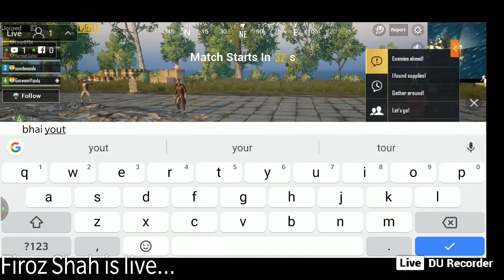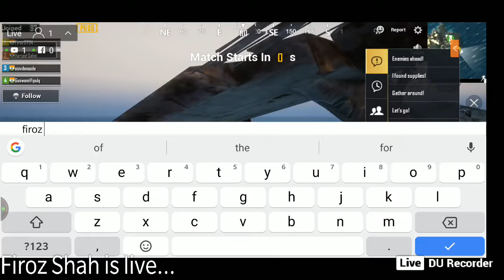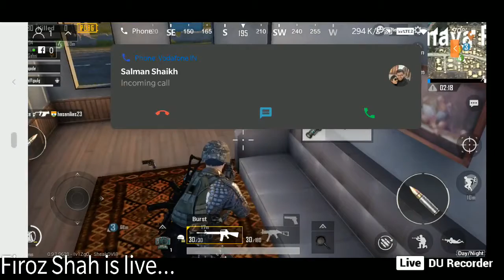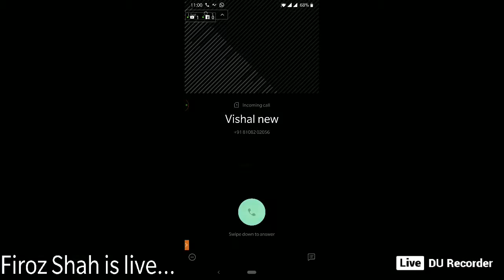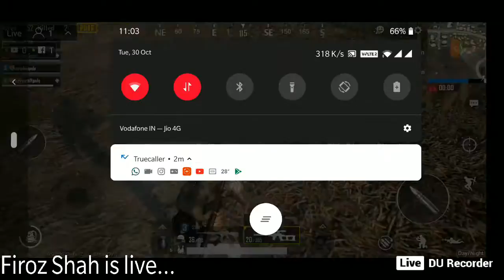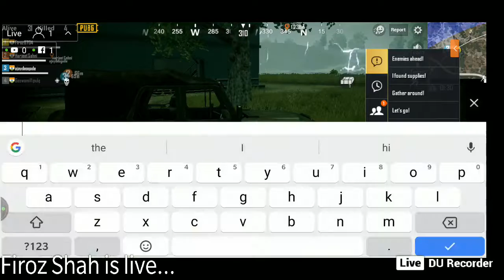PUBG MOBILE | Back to Back 11 Kills | Pubg Asia Server | Firoz Shah Gaming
Keywords - pubg,
pubg mobile,
pubg mobile night mode,
pubg night mode,
pubg song,
pubg ps4,
pubg shroud,
pubg android,
pubg awm,
pubg animated 4,
pubg asmr,
pubg akm,
pubg atc,
pubg anthem,
pubg android gameplay,
pubg ali a,
pubg albino,
a pubg montage,
a pubg movie,
a pubg process has crashed fix,
a pubg player plays fortnite,
a pubg baiting compilation,
a pubg process has crashed,
pubg best,
pubg best player,
pubg bangla,
pubg berlin,
pubg beta,
pubg bots,
pubg bape,
pubg best snipes,
لاك pubg,
type b pubg,
zen b pubg,
o.b pubg,
mik b pubg,
judy b pubg,
pubg cheats,
pubg controller,
pubg channel,
pubg console,
pubg challenge,
pubg computer,
pubg clips,
pubg chinese,
pubg china,
pubg clan,
pubg dance,
pubg download,
pubg download pc,
pubg dead,
pubg dying,
pubg duo,
pubg dunkey,
pubg doc,
pubg desync,
pubg death race,
d pubg show,
10 or d pubg,
win d pubg,
dido_d pubg,
tenor d pubg,
initial d pubg,
tenor d pubg gameplay,
bikash d pubg noob,
m d pubg live,
pubg exe,
pubg emulator,
pubg emotes,
pubg epic,
pubg ep 1,
pubg e3,
pubg edit,
pubg epic kills,
pubg event,
pubg epic fails,
10 or e pubg,
samsung tab e pubg,
moto e pubg,
nova 3 e pubg,
q e pubg,
sun e pubg song,
pubg e pubg mobile,
vernee thor e pubg,
pubg or fortnite,
pubg funny,
pubg fails,
pubg funny video,
pubg fitz,
pubg for pc,
pubg free,
pubg for ps4,
pubg funny moment,
pubg fpp,
pubg fortnite,
skowza batata f pubg,
press f pubg,
lorelynf pubg,
poco f pubg,
pubg f,
pubg shut the f up,
pubg emulator f not working,
pubg mobile f,
pubg rulers 7 f,
pubg vs f,
pubg gameplay,
pubg game,
pubg guide,
pubg gameplay pc,
pubg guns,
pubg gang,
pubg girls,
pubg graphics,
pubg grips,
pubg glitches,
10 or g pubg,
derek g pubg,
tenor g pubg,
izzo g pubg,
derek g pubg beta,
amar g pubg,
derek g pubg emulator,
derek g pubg lite,
izzo g pubg mobile,
gen g pubg highlights,
pubg hacks,
pubg highlights,
pubg hackers,
pubg halloween,
pubg how to play,
pubg hindi,
pubg hack mobile,
pubg hack apk,
pubg helmet,
pubg how to win,
scar h pubg,
vada h pubg,
pubg kya hai,
pubg game kya h,
pubg kaise khelte h,
h zone pubg,
pubg room kya h,
shhh pubg h,
pubg mobile h,
shroud pubg h,
pubg in real life,
pubg iphone,
pubg india,
pubg in pc,
pubg isis,
pubg in ps4,
pubg is dead,
pubg iphone x,
pubg ios,
pubg iphone 6,
i pubg mobile,
i play pubg,
i play pubg mobile,
i hack pubg,
i win pubg,
i play pubg mobile on pc,
i'm shroud pubg,
pubg jelly,
pubg jetpack,
pubg jokes,
pubg joystick,
pubg jungle crate,
pubg jihad,
pubg jack,
pubg jse,
pubg japan,
pubg japanese,
tamilan j pubg,
noah j pubg,
big j pubg,
mr j pubg,
samsung j pubg,
gangsta j pubg,
chao j pubg,
j'den cox pubg,
j 8 pubg,
j6 plus pubg,
pubg khmer,
pubg kills,
pubg khmer song,
pubg key,
pubg kurd,
pubg king,
pubg korean,
pubg kar98,
pubg keyboard,
pubg karma,
pubg a.p.k,
kar98k pubg,
pubg hack,
s.k pubg gamer,
risko k pubg,
d k pubg show,
ankita k pubg,
pubg 4k,
kar98k pubg mobile,
100k pubg,
pubg logic,
pubg lag,
pubg lobby,
pubg lurn,
pubg laptop,
pubg lore,
l pubg mobile,
scar l pubg,
scar l pubg mobile,
golden scar l pubg,
scar l pubg sound,
mortal l pubg.